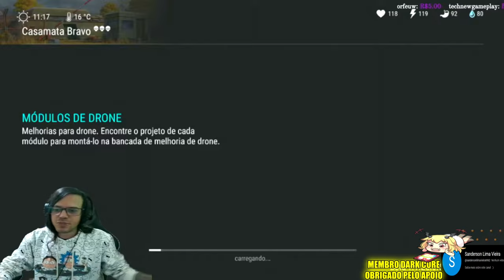●INVASÃO DO BUNKER BRAVO COMPLETO! SEM MODIFICAÇÕES 2°, 3° E 4° ANDAR 👁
▬▬▬▬▬▬▬▬▬▬▬ஜ۩۞۩ஜ▬▬▬▬▬▬▬▬▬▬▬▬▬

Deixe o Like - 00:00
SE INSCREVA E DEIXE O LIKE  - 12:00